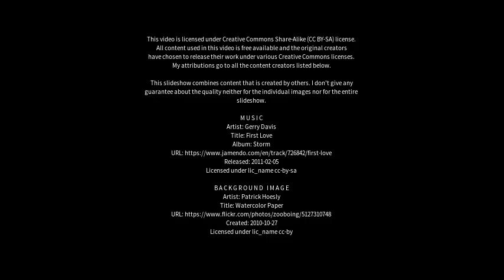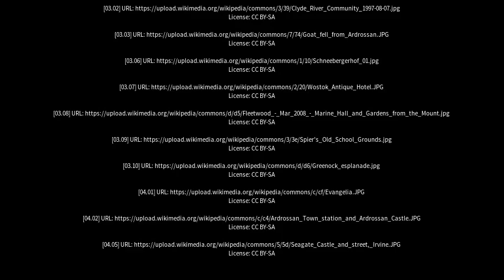Best places to visit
Best places to visit - Ardrossan (United Kingdom) Best places to visit - Slideshows from all over the world - City trips, nature pictures, etc.